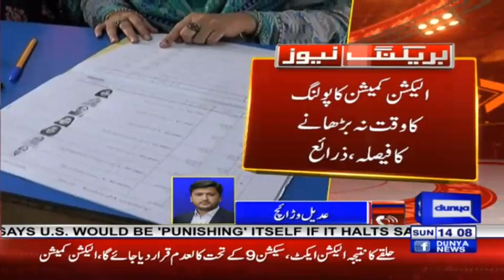By Election 2018 | Special Transmission | 14 October 2018 | Dunya News